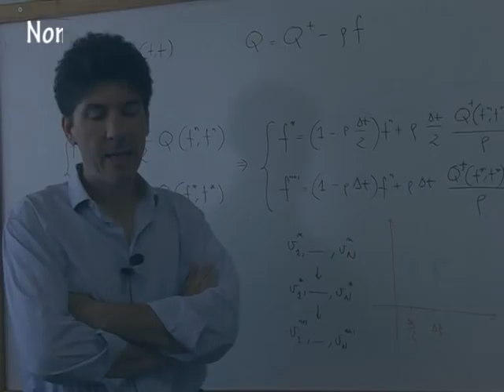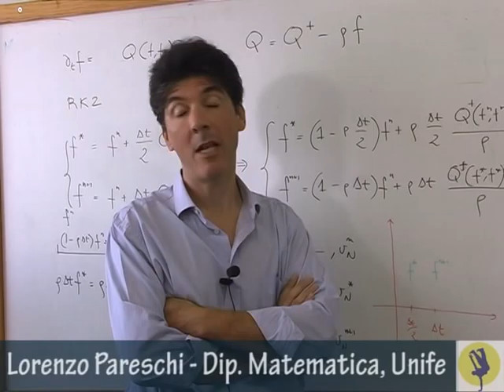Lorenzo Pareschi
Intervista a Lorenzo Pareschi, Dipartimento di Matematica dell'Università di Ferrara.